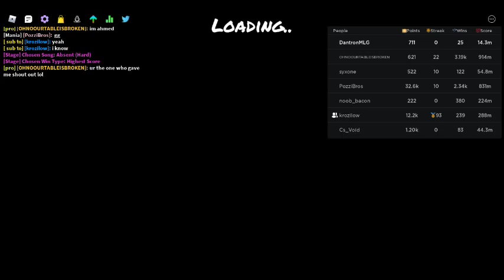Roblox FNF #44 With Krozilow and his viewers